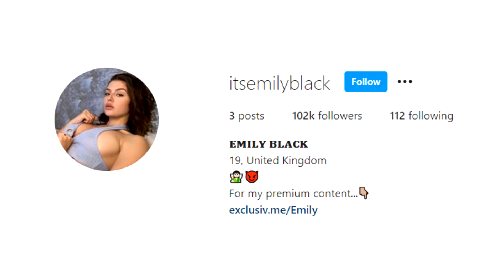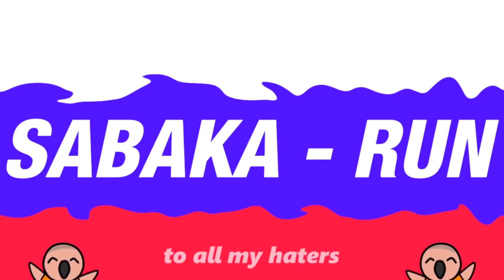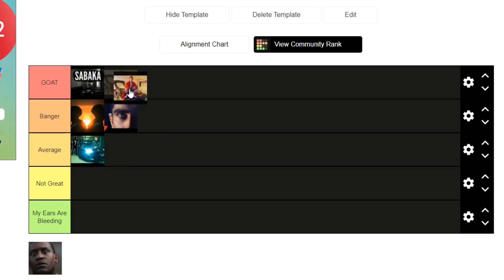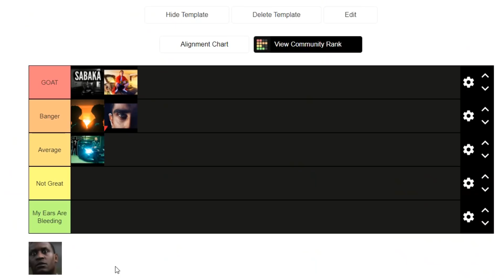Ranking Sidemen Music (Tier List)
Ranking Sidemen Music, Sidemen Disstracks & KSI vs. Jake Paul music! Which song is best? Watch until the end to see my tier list ratings...

❤ STAY ACTIVE FOR A FOLLOW-BACK ❤